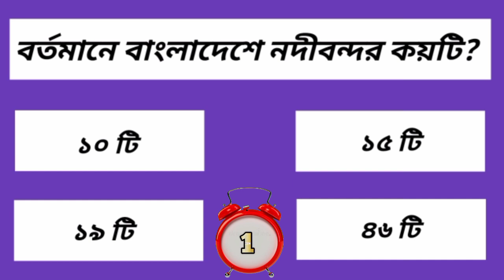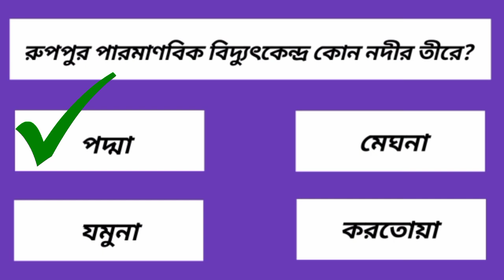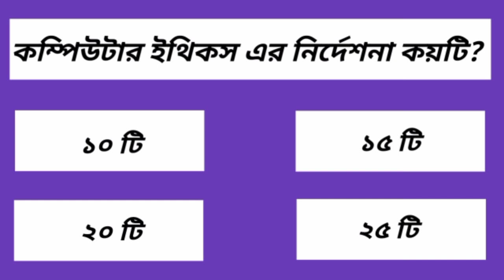বর্তমানে বাংলাদেশে নদী বন্দর কয়টি? সাধারণ জ্ঞান। ভিন্ন তথ্য। কুইজ প্রশ্নোত্তর। Gk question.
বর্তমানে বাংলাদেশে নদী বন্দর কয়টি? সাধারণ জ্ঞান। ভিন্ন তথ্য। কুইজ প্রশ্নোত্তর। Gk question. General knowledge. Bangla gk question. Important gk question. Important gk. Sadaron gayn. Vinno tottho.